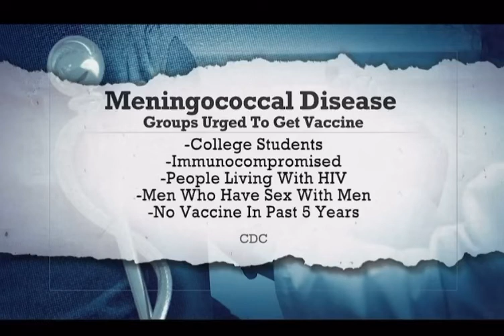kissing is causes all of this